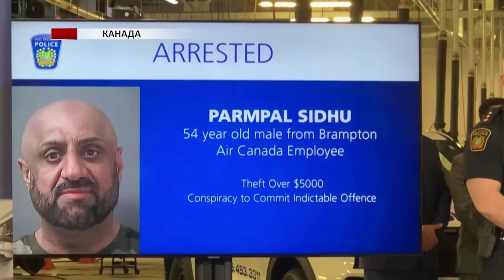Шістьох арештовано й трьох розшукують у справі про найбільше в історії Канади викрадення золота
Влада Канади розшукує підозрюваних у причетності до найбільшого в історії країни викрадення золота. Торік украли золота та валюти на 16 мільйонів доларів. Шістьох уже заарештували, трьох ще розшукують.